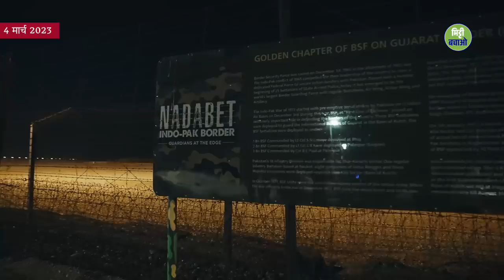कुछ ऐसा रहा सद्गुरु का मार्च 2023 | Sadhguru's Candid Moments in March 2023 | Sadhguru Hindi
मार्च 2023 की झलक देखें - सद्गुरु के साथ आत्मीय क्षण और ईशा में अविश्वसनीय गतिविधियाँ